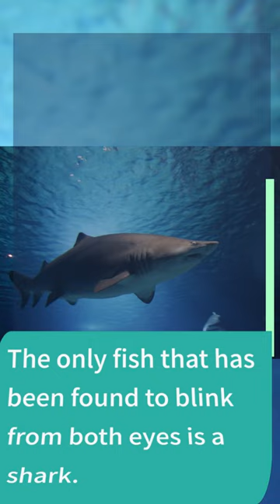YouTube Shorts - Facts that you won’t believe are true ( Part 1 )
Some mind blowing facts that you won’t believe are true.
I am planning to start a series which having some interesting facts if everyone like this videos.